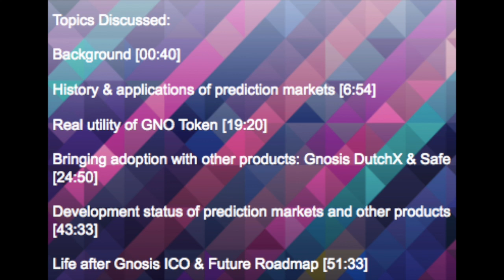Building Gnosis : Prediction Markets, DutchX protocol & Safe With Co-Founder Stefan George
Topics Discussed:

Background [ 0:00 ]

History & applications of prediction markets [6:54]

Real utility of GNO Token [19:20]

Bringing adoption with other products: Gnosis DutchX & Safe [24:50]

Development status of prediction markets and other products [43:33]

Life after Gnosis ICO & Future Roadmap [51:33]
In this episode, we chatted with Stefan George, Co-Founder & CTO of Gnosis.

Gnosis builds new market mechanisms to enable the distribution of resources-from assets to incentives, and information to ideas.